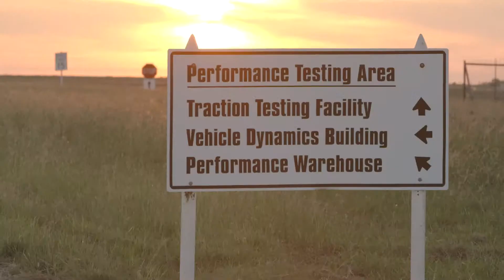Motomaster Touring AW/H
Le Motomaster AW/H haute performance s’avère exceptionnel sur chaussée sèche et en économie de carburant tout en offrant une tenue confortable à superbe valeur.